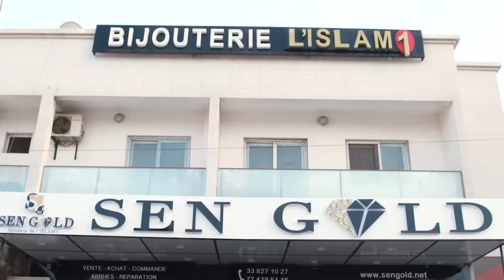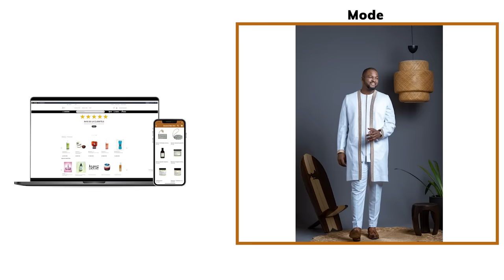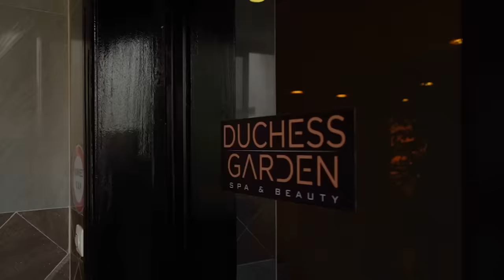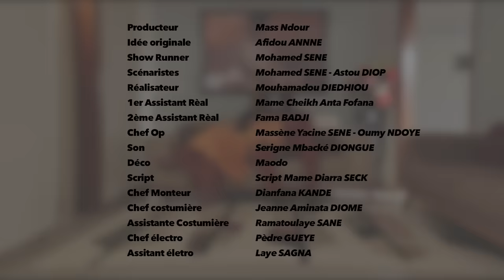Série - Baabel - Saison 1 - Episode 10 - VOSTFR